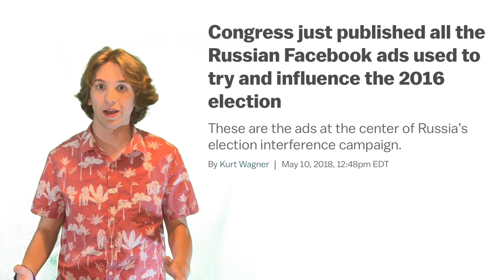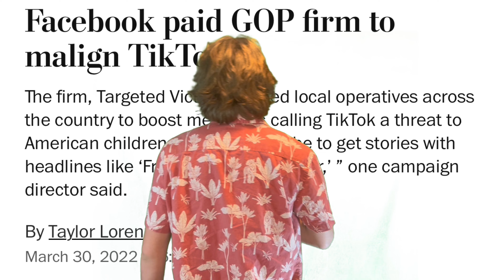THE TIKTOK BAN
Why Tiktok needed to be banned
Byte Dance can sell tiktok which is a totally reasonable ask
If tiktok is an american company it will make it much easier to silence them